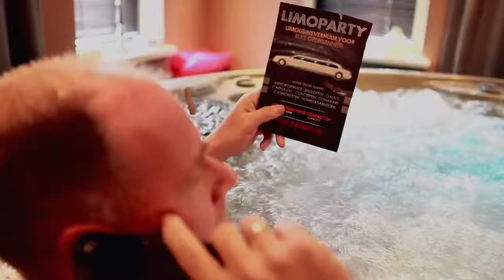Limoparty.nl en Theo Mezz - ooh lala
Limoparty.nl vervoert niet alleen Theo Mezz maar onze Lincoln stretched limousine is ook te bewonderen in zijn clip ooh lala. Om onze limousine te boeken kunt u gaan naar